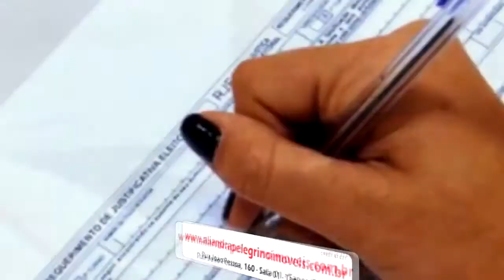RECEITA FEDERAL LIBERA PRIMEIRO LOTE DE RESTITUIÇÃO DO IMPOSTO DE RENDA 2018.